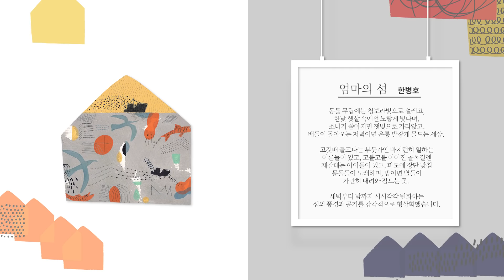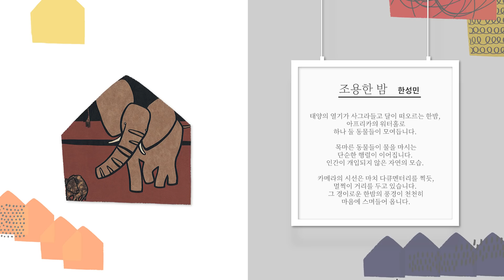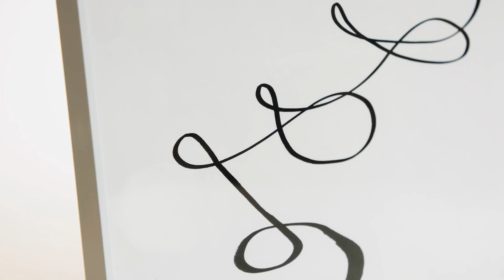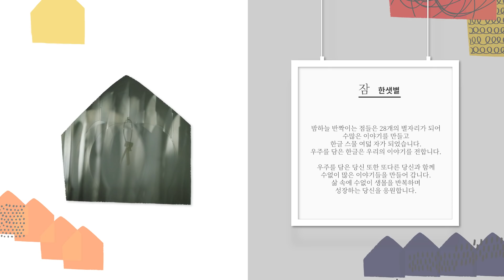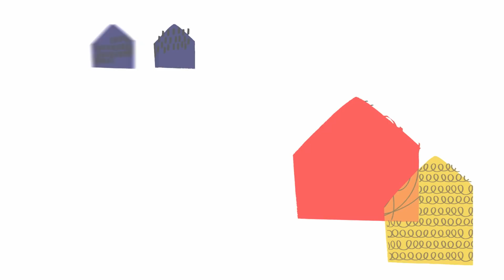찾아가는 아뜰리에 2편 《일상의 예술, 그림책 전》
《일상의 예술, 그림책 전》 찾아가는 아뜰리에 2편

00:11 한병호
“동틀 무렵에는 청보라빛으로 설레고, 한낮 햇살 속에선 노랗게 빛나며, 소나기 쏟아지면 잿빛으로 가라앉고, 배들이 돌아오는 저녁이면 온통 발갛게 물드는 세상.
고깃배 들고나는 부둣가엔 바지런히 일하는 어른들이 있고, 고불고불 이어진 골목길엔 재잘대는 아이들이 있고, 파도에 장단 맞춰 몽돌들이 노래하며, 밤이면 별들이 가만히 내려와 잠드는 곳. 새벽부터 밤까지 시시각각 변화하는 섬의 풍경과 공기를 감각적으로 형상화했습니다.”

00:58 한성민
“태양의 열기가 사그라들고 달이 떠오르는 한밤,
아프리카의 워터홀로 하나 둘 동물들이 모여듭니다.
목마른 동물들이 물을 마시는 단순한 행렬이 이어집니다.
인간이 개입되지 않은 자연의 모습.
카메라의 시선은 마치 다큐멘터리를 찍듯, 멀찍이 거리를 두고 있습니다.
그 경이로운 한밤의 풍경이 천천히 마음에 스며들어 옵니다.”

01:43 이수지
“어렸을 적, 논을 얼려 만든 동네 스케이트장에 매일 출근했습니다. 코끝 찡한 겨울 아침 얼음판 위에 서면, 고르지는 않아도 깨끗한 그 표면에 첫 선을 그을 기대로 가슴이 뛰었죠.
「선」에서는 언뜻 보면 연관 없는 두 세계가 동시에 함께 굴러갑니다. 두 개의 이야기는 서로 모른 척 평행으로 달리다가 어느 순간 만나고 헤어지죠. 글이 없어서 더 이야깃거리가 많은 그림책 「선」입니다.”

02:33 김지민
“내면의 나는 한 가지 모습이 아니며, 때로는 미로처럼 복잡하게 얽혀 있고 때로는 조각처럼 흩어져 있습니다.
거울로 가득한 공간 속에서 여러 가지 모습으로 변형된 내면의 모습을 마주할 수 있습니다. 거울 속에 비친 나는 흑과 백으로 표현되고 있으며, 이것은 우리 안의 빛과 어두움을 상징합니다.”

03:22 한샛별
“밤하늘 반짝이는 점들은 28개의 별자리가 되어 수많은 이야기를 만들고 한글 스물 여덟 자가 되었습니다. 우주를 담은 한글은 우리의 이야기를 전합니다.
우주를 담은 당신 또한 또다른 당신과 함께 수없이 많은 이야기들을 만들어 갑니다. 삶 속에 수없이 생몰을 반복하며 성장하는 당신을 응원합니다.”

《일상의 예술, 그림책 전》
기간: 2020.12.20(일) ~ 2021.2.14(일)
참여작가 | 김지민, 문승연, 소윤경, 이명애, 이수지, 장현정, 차정인, 한병호, 한샛별, 한성민